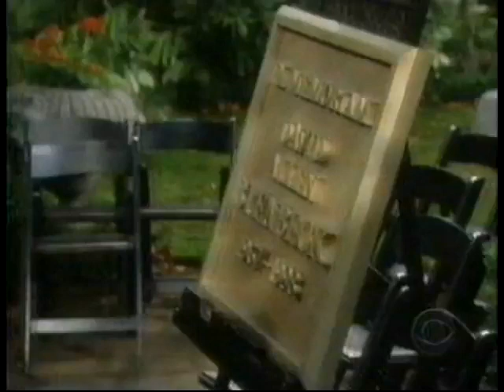ATWT: CarJack - Follow My Lead 8/31/98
As the World Turns August 31, 1998.   David walks into the farmhouse just in time to catch Carly and Julia trying to escape. weren't there and Carly whispers to Julia to follow her lead. Carly tells David she is not feeling well. She thinks it is because she hasn't had anything to eat. Carly starts to cook and tells Julia it will be his last meal.  Julia is making Emma's banana bread and she sneaks a note into it that says HOSTAGE on it. . They sit down at the table and David starts to eat the stew. he becomes suspicious and says Carly will have to eat the stew.

Jack and Holden come up to James and confront him about the cigar band that was found in front of Lily's place in Chicago.  Jack and Holden give James some threats and that they are going to be watching him and then they leave.

Holden offers to go out and talk to Julia at the farmhouse. At first Jack says no, but Holden convinces him to let him talk to her.  When Holden gets to the farmhouse, David grabs Carly and heads for the Pantry. He tells Julia to get rid of Holden.  As he is leaving, she gives him the banana bread with the note in it and she says to give Jack this message, "I can't go to Chicago with him because he will want to take me to the race track and I will bet on the prince and he will lose.Back at Holden's, he tells Jack what Julia had said about the race track and Jack is confused he decides to go out to the farmhouse to see her